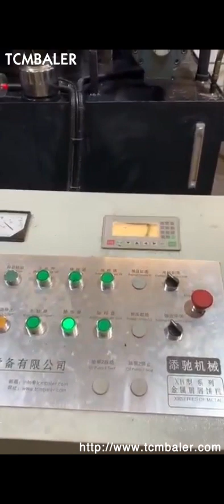Metal Sawdust Briquetting Press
Details of Metal Sawdust Briquetting Press, Automatic Sawdust Briquetting Press, ISO Sawdust Briquetting Press,

TCMBALER is a professional Metal Sawdust Briquetting Press manufacturer and supplier in China for more than 20 years, and we can offer Metal Sawdust Briquetting Press for sale with a cheap wholsale factory price for our customers without any agent or dealers if you wanner buy our Metal Sawdust Briquetting Press.